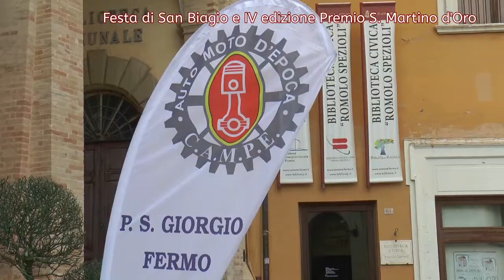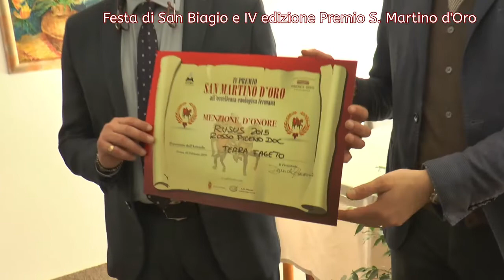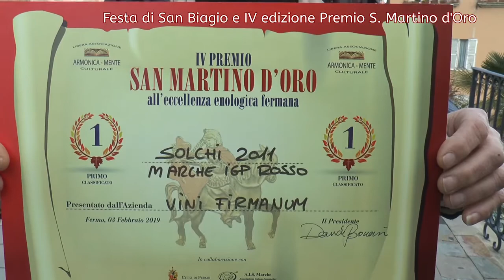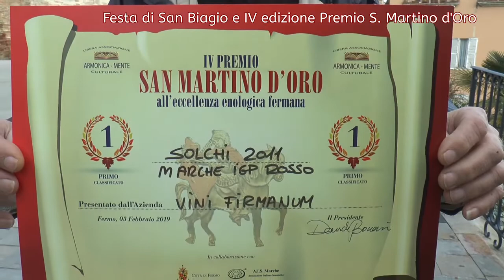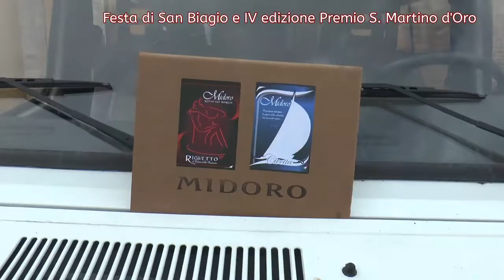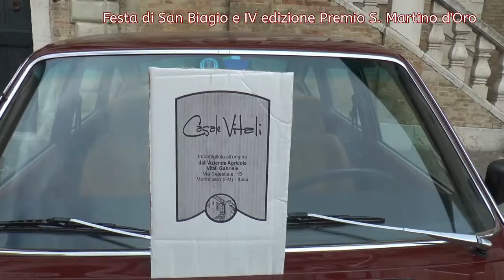SAN BIAGIO E IV S